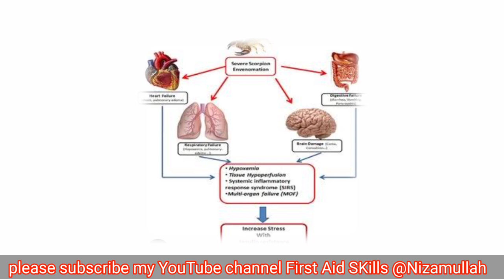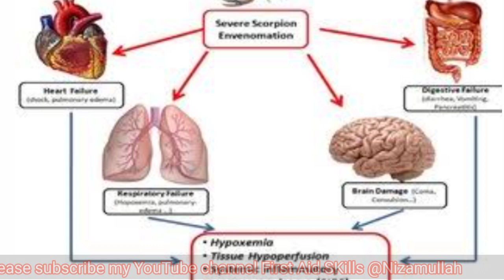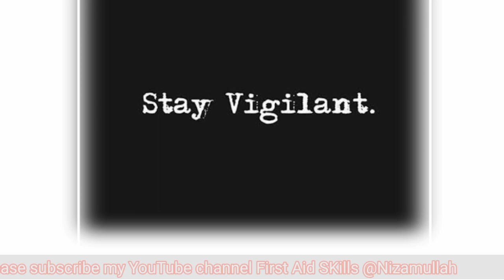scorpion bite ( sting) treatment|First aid for scorpion bite at home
first Aid SKills.
First aid for scorpion bite at home.
s video main seraf first Aid k baray main btaya GIA hy